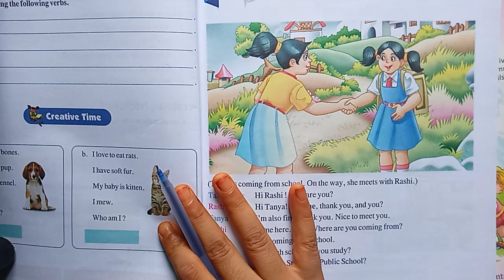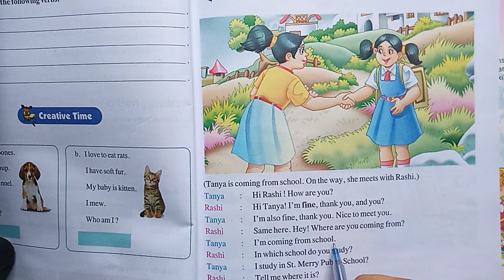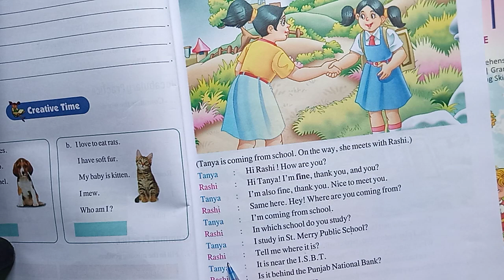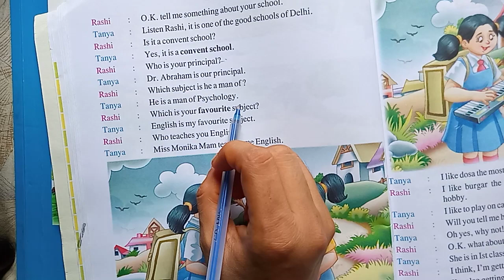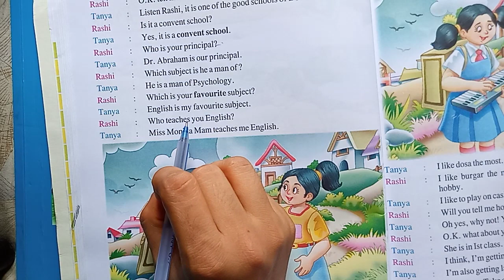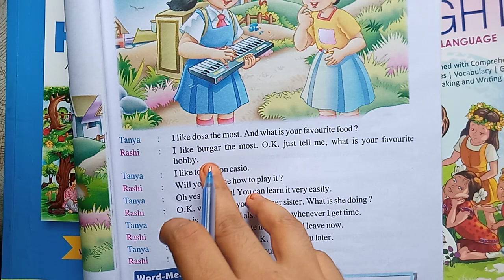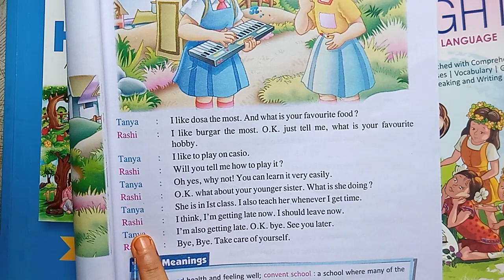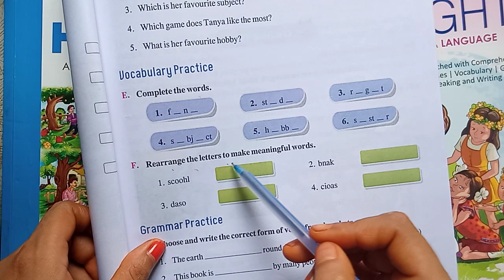Class-4 English literature Chapter -5 (A Talk) By:- Miss Priyanka